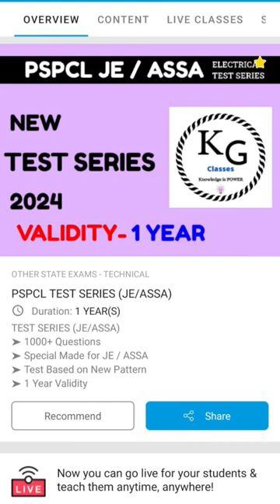Pspcl Test Series -Practice now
or search 'kunal goyal classes' on telegram
🎥 Top 500  AE JE  previous year Questions :
 ➡️TO ATTEND MY FULL LENGTH BATCHES FROM BASIC TO ADVANCE
ALL TECHNICAL + NON TECHNICAL SUBJECTS  FOR ALL ELECTRICAL EXAM